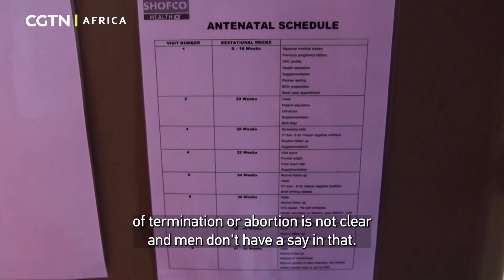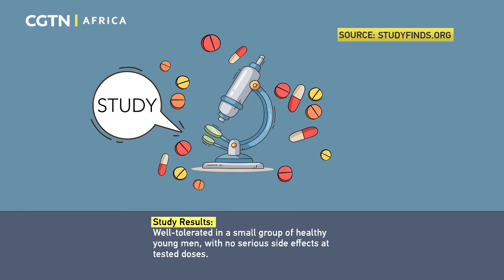New male birth control pills near reality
New male birth control pills near reality: For decades, male contraception has been limited to abstinence, condoms, and vasectomies. Now, scientists are nearing a breakthrough with two promising male birth control pills. Recent human trials produced positive results.